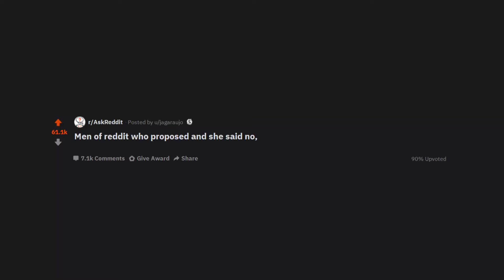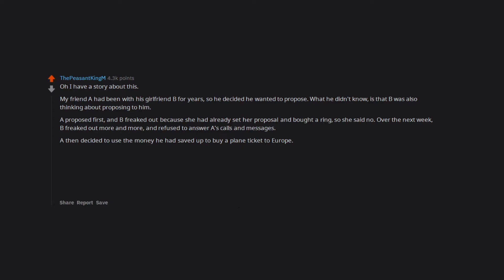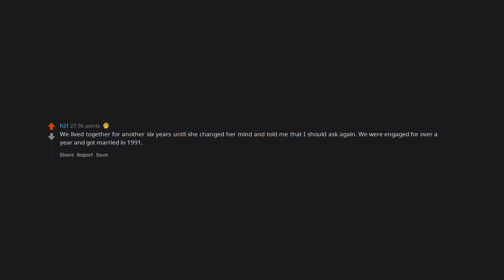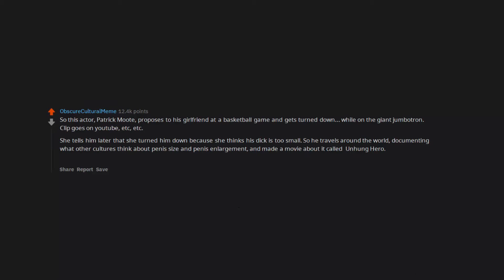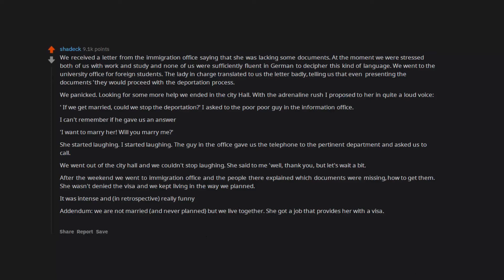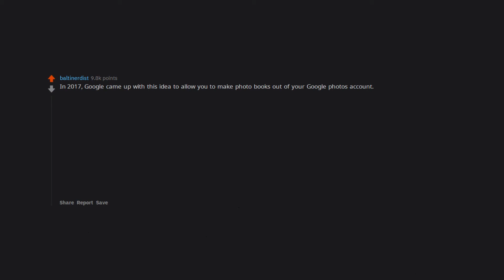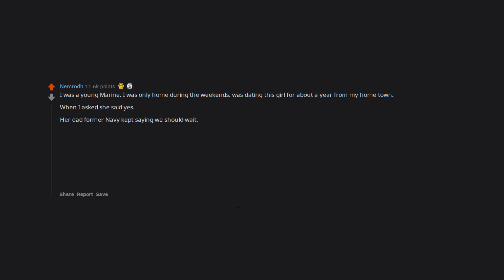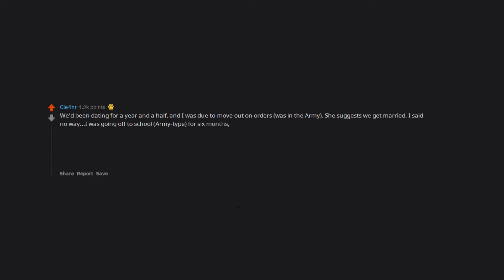Who proposed and she said no, what happened next with your life? (r/AskReddit 2020 | Reddit Stories)